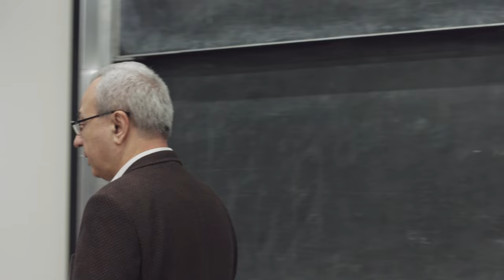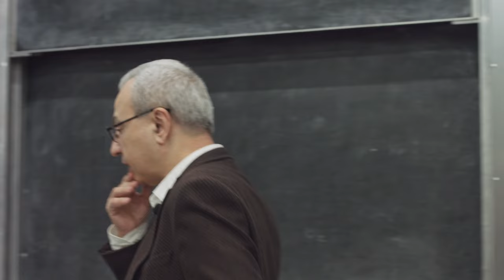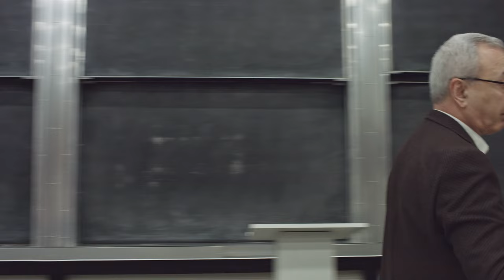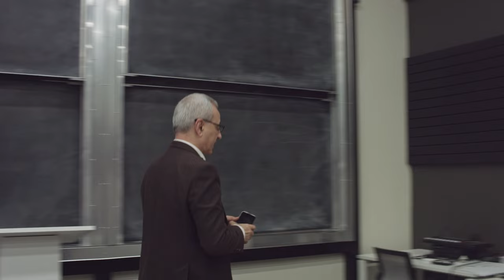Synopsys Armenia-ի տնօրեն Հովիկ Մուսայելյանի ելույթը Picsart Academy-ում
Picsart Academy-ն հյուրընկալել էր Synopsys Armenia-ի տնօրեն Հովիկ Մուսայելյանին։
Հանդիպման ընթացքում անդրադարձ կատարվեց Synopsys Armenia-ի անցած ճանապարհին, հաղթահարած մարտահրավերներին, գրանցած հաջողություններին, ինչպես նաև թիմային աշխատանքի կարևորությանը։

Հաշվի առնելով ուսանողների մեծ հետաքրքրությունն ու բարձր ակտիվությունը՝ նման հանդիպումները կրելու են շարունակական բնույթ՝ նպատակ ունենալով խթանել ինժեներական կրթությունը և նպաստել սուպերհերոսների ստեղծմանը։

(0:00) Ներածություն
(02:00) Ճանապարհի սկիզբը
(41:47) Մինչև Synopsys Armenia-ն
(51:49) Synopsys Armenia-ի նախապատմությունը
(53:03) Synopsys Armenia-ի դերը հայկական շուկայում
(53:52) Synopsys Armenia-ի փիլիսոփայությունը
(54:32) Synopsys Armenia-ի ուսումնական ծրագրերը, կապը համալսարանների հետ
(57:35) Synopsys Armenia-ի գրանցած հաջողությունները
(1:15:28) Հարցուպատասխան
(1:58:02) Ամփոփում